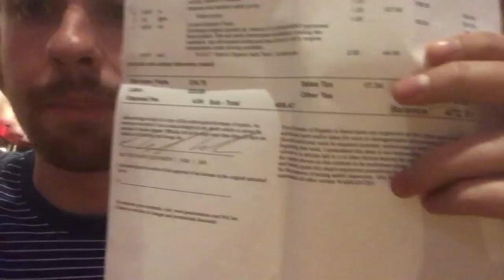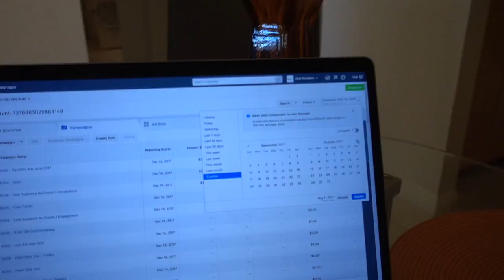Apartment Hunting in San Diego! | Week 39 BDGE Vlog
Vlog Week 39 -  Checking out a few apartments in the San Diego area.